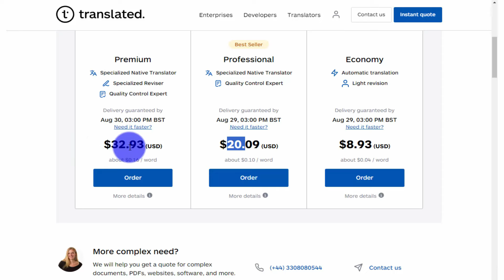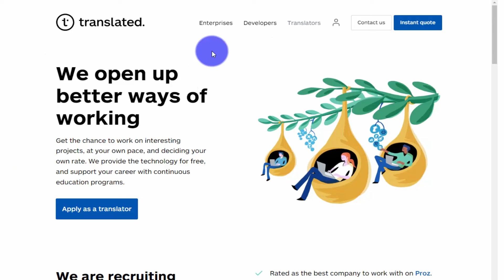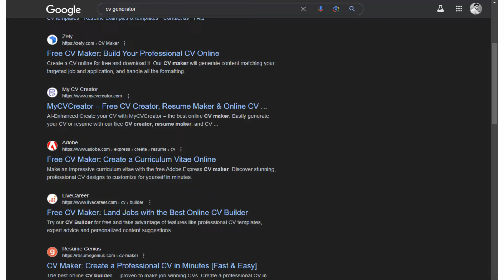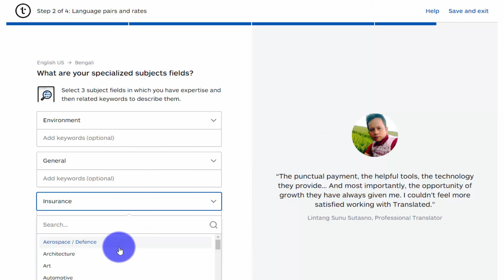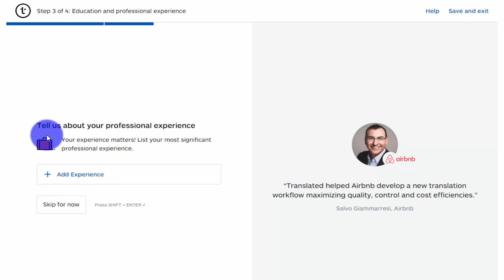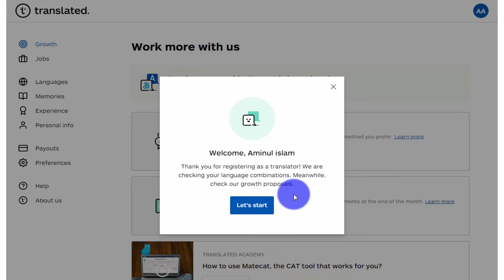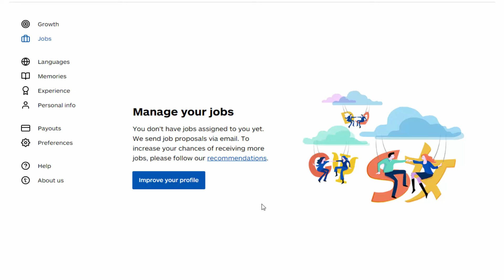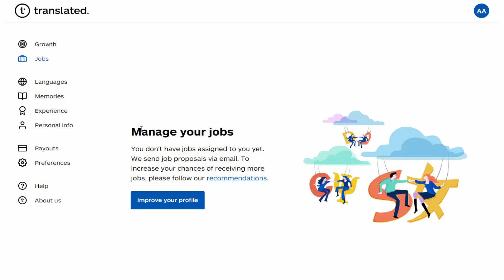প্রতি ট্রান্সলেটে ইনকাম $32.71 || Translate করে ঘরে বসে ইনকাম || Earn Money Online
🔥Click here and Join Now👆
✅Telegram Username: @Aminulvai